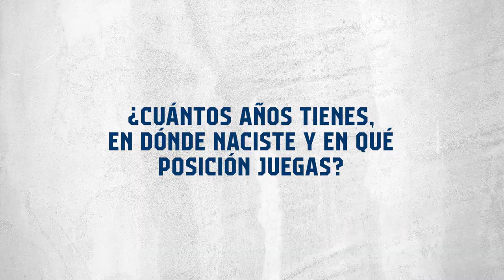Conoce a José Fernández #1 - Portero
Conoce nuestro portero, José Fernández #1, quien nos habla de cómo fueron sus inicios en el fútbol,  que es lo más complicado de ser portero y que espera para el futuro.

0:00 Intro
0:07 ¿Cuántos años tienes, en dónde naciste y en que posición juegas?
0:13 ¿Cómo fueron tus inicios en el fútbol?
0:29 ¿Qué es lo más complicado de ser portero?
0:44 ¿Cómo te ves en 2 años?
0:56 ¿Cómo es el trabajo del Profe Mario?
1:09 Algún mensaje para la afición